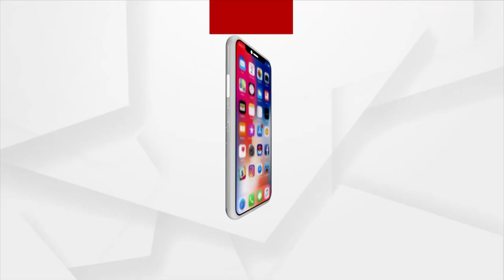ନନ୍ଦନକାନନର ପ୍ରତିଷ୍ଠା ଦିବସ ପାଳିତ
ନନ୍ଦନକାନନର ପ୍ରତିଷ୍ଠା ଦିବସ ପାଳିତ । ୬୨ ବର୍ଷରେ ପଦାର୍ପଣ କଲା ନନ୍ଦନକାନନ ପ୍ରାଣୀ ଉଦ୍ୟାନ ।  ୨୯ ଡିସେମ୍ବର ୧୯୬୦ରେ ଏହା ପ୍ରତିଷ୍ଠା ହୋଇଥିଲା ।